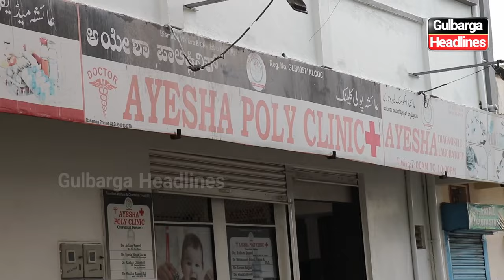Revenge prank on Arun Bhai | Dr. Badar visited Hyderabad for Arun Mashetty's Hijama therapy...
Interested in Hijama? Visit Ayesha Polyclinic & Hijama Centre.
📍 Location: Taj Nagar Muslim Colony, Opp. Arman Hotel.